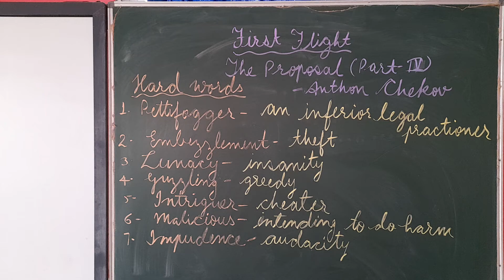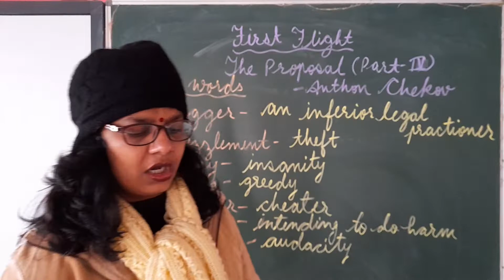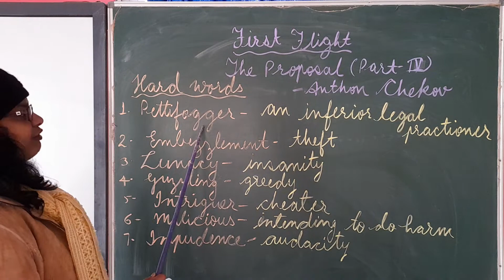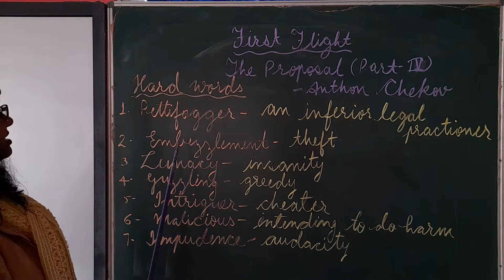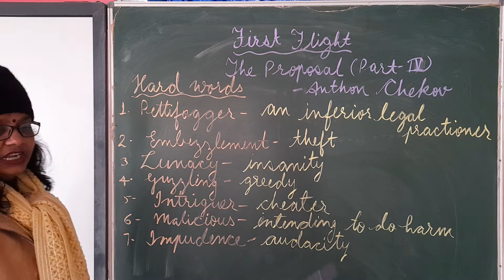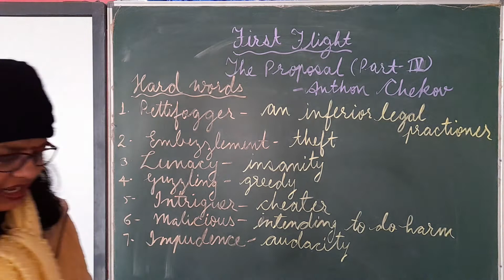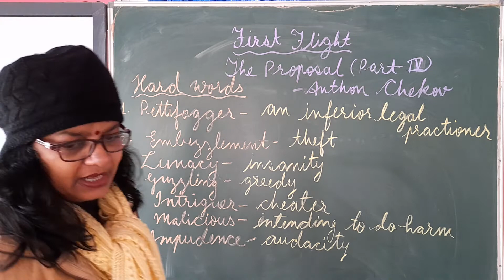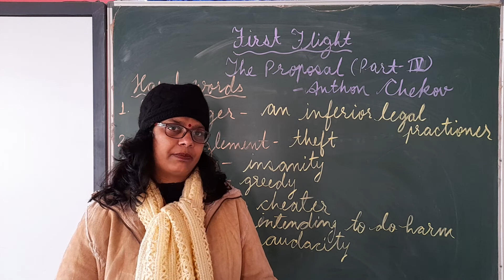The Proposal||Part-04||Anton Chekov||The Play||First Flight||EnglishExplanation||English with Shivie